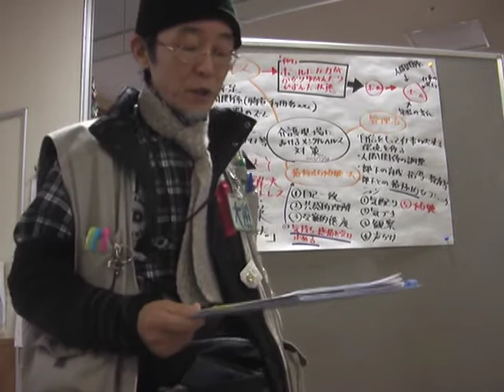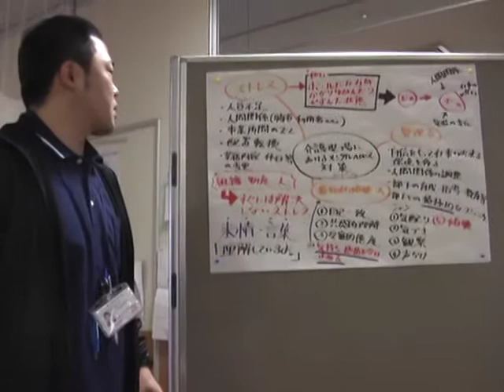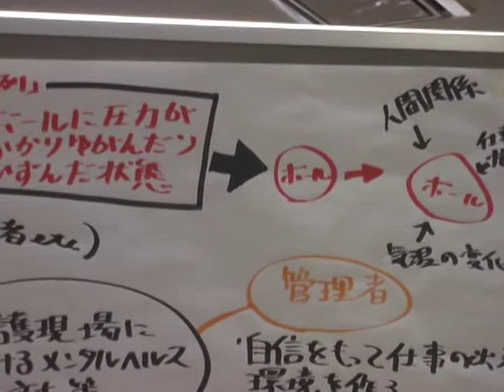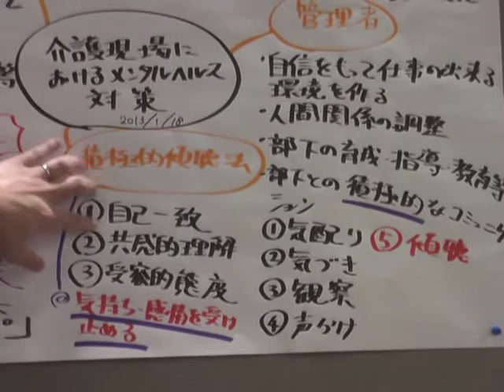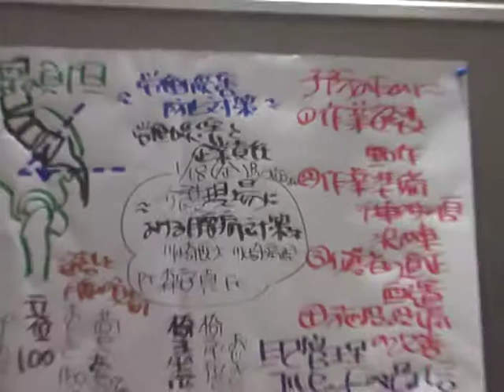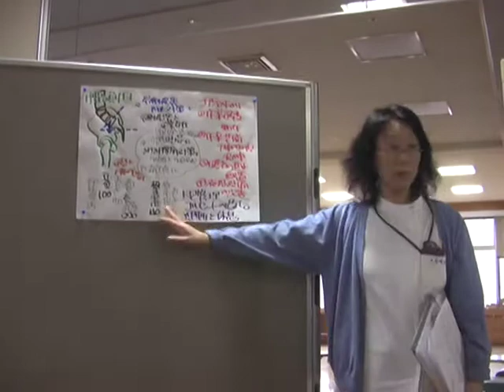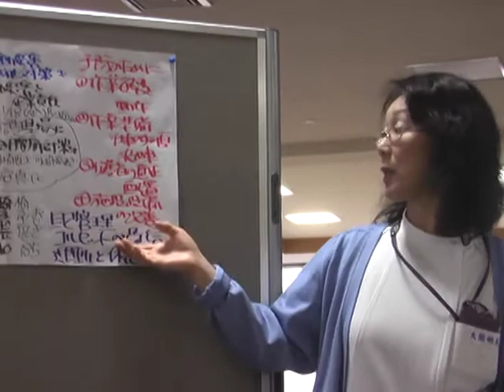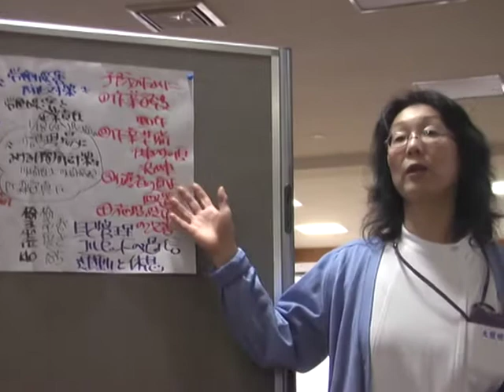【朝礼】介護現場のメンタルヘルスと腰痛予防 研修報告 妹尾・大熊あ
2013/1/21 　月曜　通所朝礼。入所も同じ

前段として
●本日着任の介護福祉士・實方(じつかた)さん紹介
●福利厚生の一環としての職員の昼食への補助について　意見募集

本段
●介護現場におけるメンタルヘルス対策　　研修報告　　妹尾賢治
　ストレスとは　ボールのたとえ
　介護現場のストレス要因
　組織・制度・人　　　すぐには解決できないストレス
　管理者の心得
　積極的傾聴

●介護現場における腰痛対策　　講師:森安真氏(PT)    大熊明美
　介護現場の労働災害防止対策として
　腰の負担　立位を100として　荷物を持っておじぎ　220
  予防のためのポイント
　コルセットを過信しない　自己管理　運動と休息